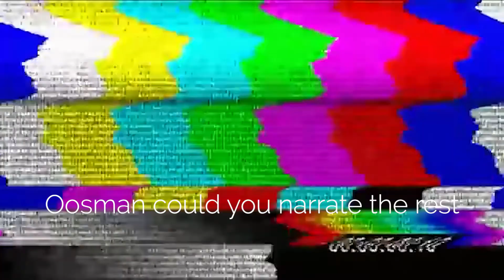OUT-CLASS - Meet Ali Nomani | Co-Founder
“Parhai aur fun ka aik sentence main koi kaam nahi hai.” Yeh sirf woh bachay kehtay hain, jinho ne kabhi dil laga kar parhai nahi ki. Aapas ki baat hai, mainay khud bhi nahi ki.

For most of us, it takes a good amount of time to fully grasp any idea or concept.

Out-Class brings to you CRASHCOURSES jo ke kisi bhi idea ya concept ko aisay breakdown kar ke samjhatay hain ke concept click karta hai, aur A* stick karta hai.
and let’s get you that grade. Try us out for free today!

Ali